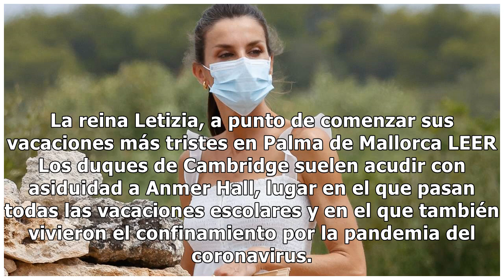La reina Letizia y Kate Middleton hacen frente a unas vacaciones muy diferentes